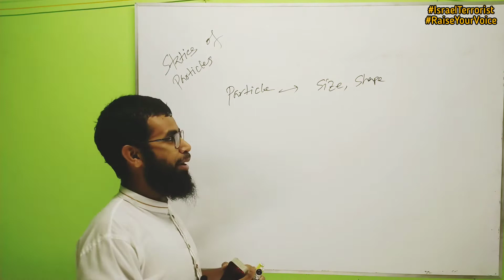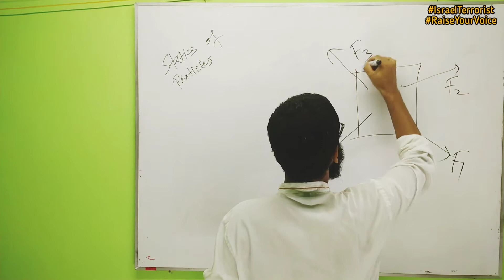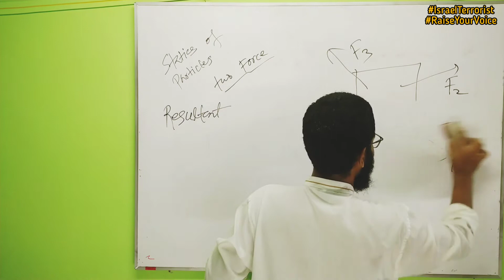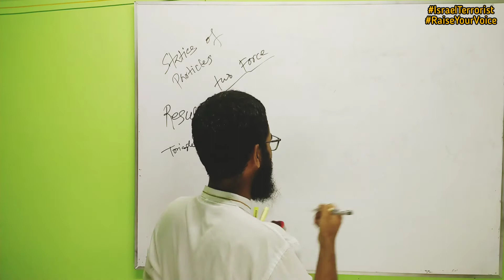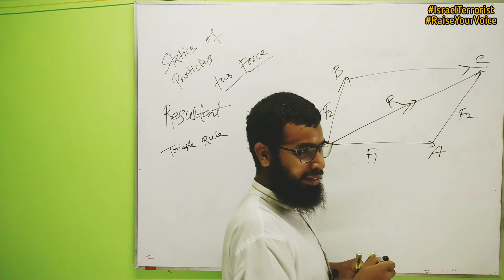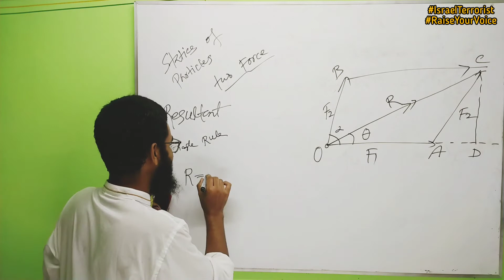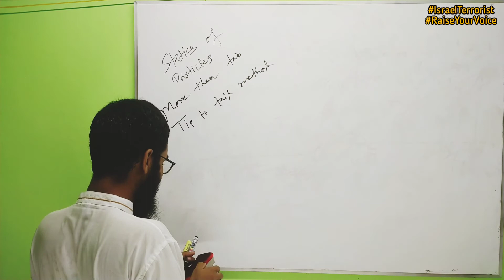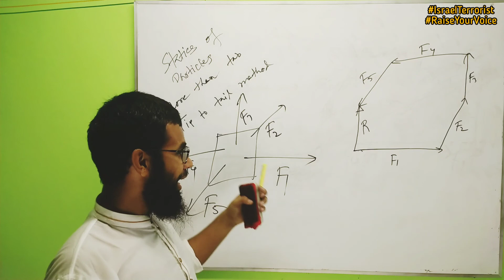4.Resultant of Forces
4.Resultant of Forces